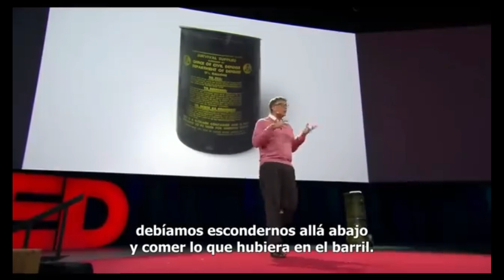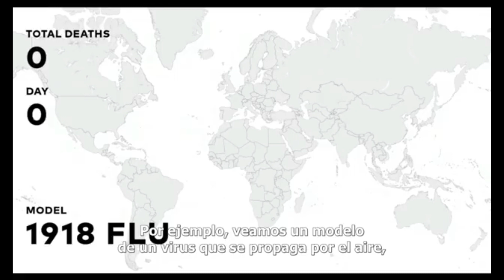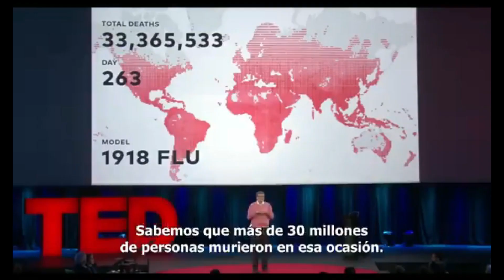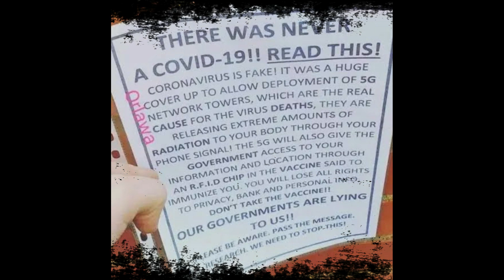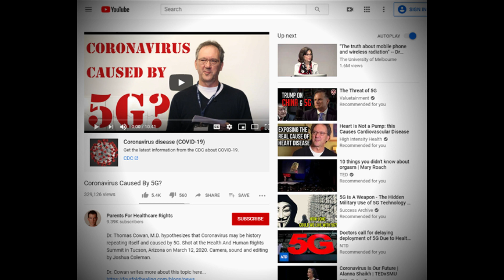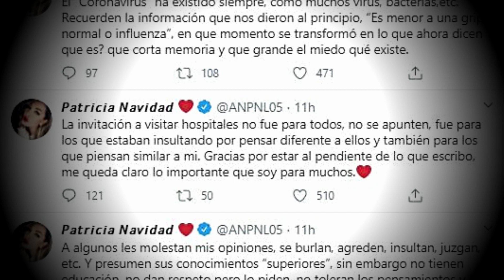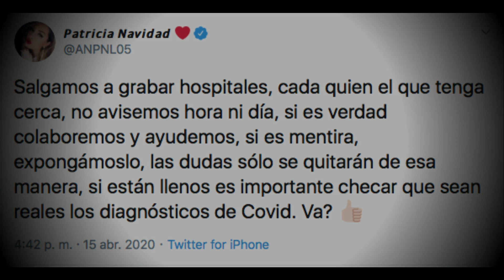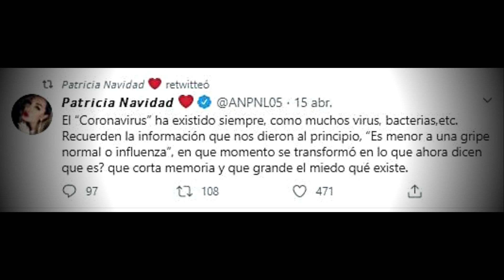Teorias conspirativas sobre el coronavirus mas aterradoras y morbidas mas recientes.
Advertencia:
Este vídeo tiene como único fin entretener depende de ti creer o no creer, se recomienda discreción.